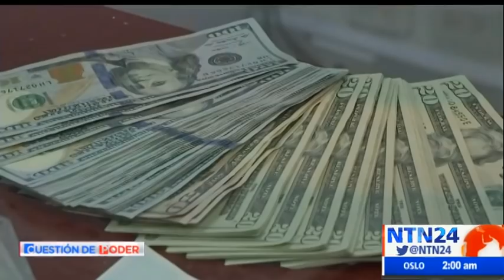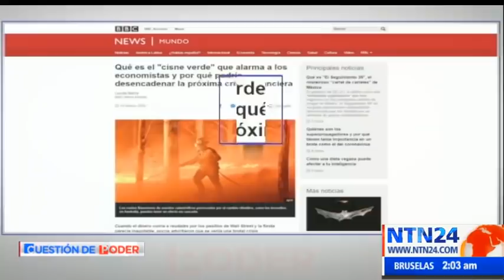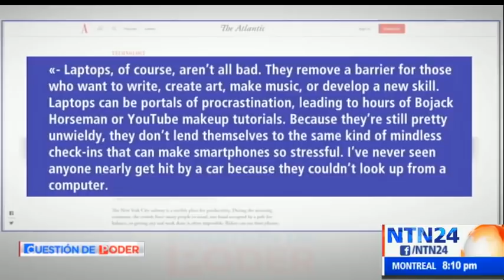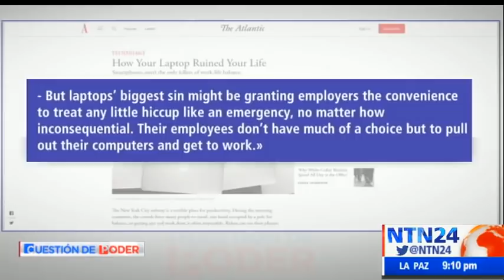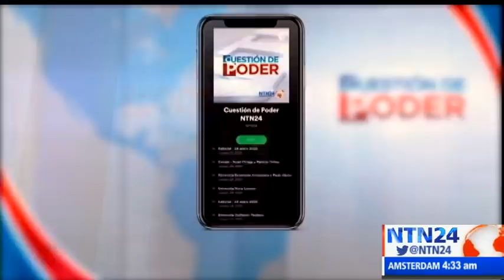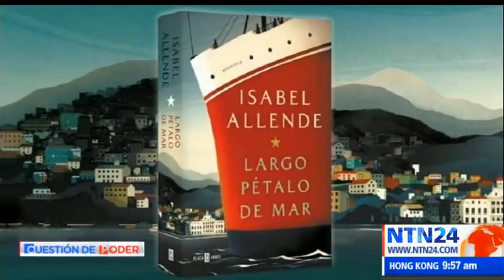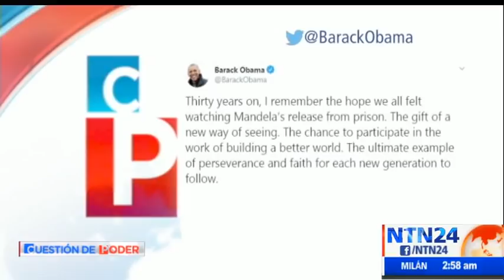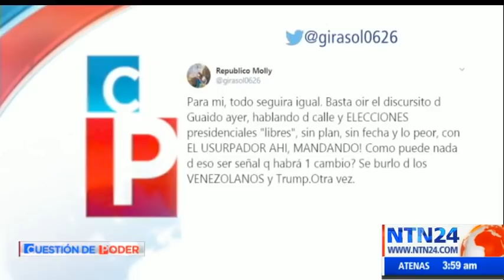Cuestión de Poder de NTN24 / martes 11 de febrero de 2020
Vea aquí los análisis, debates y opiniones de los expertos más influyentes. Este es el programa Cuestión de Poder de NTN24 del martes 11 de febrero de 2020.